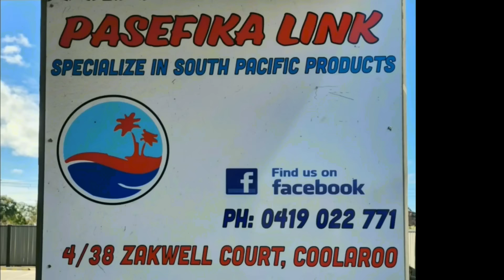PONA I VAO AE LIAINA ILE ALA..{15/06/1014}..Makuá liliu uma e Loau le mataupu i auala pepelo